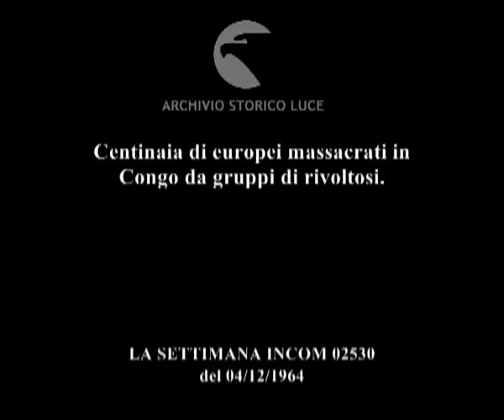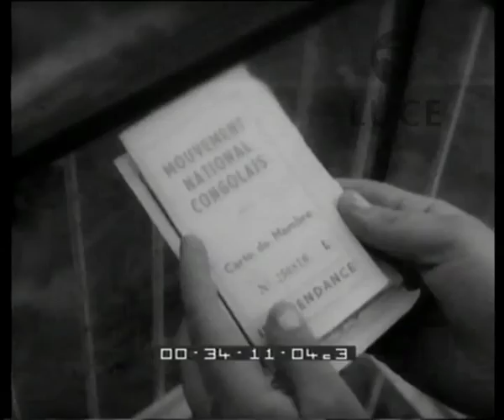Un documento agghiacciante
Centinaia di europei massacrati in Congo da gruppi di rivoltosi.
   Descrizione sequenze:un aereo in volo ; gruppi di militari per le strade ; camionetta militare con militari belgi ; un gruppo di uomini di colore esce correndo da un'abitazione, agitando fazzoletti bianchi ; un uomo di colore ferito in testa ; congolesi intorno ad un camion ; veduta di un edificio ; un uomo morto riverso in strada ; immagini di europei, giovani, adulti, donne massacrati ; un ragazzo di colore ferito viene trasportato su una barella ; veduta di corpi senza vita in un'automobile ; militari belgi in strada ; gruppi di europei sostano sulla pista di un aeroporto ; profughi europei sbarcano da un aereo dell'Alitalia a Fiumicino ; i familiari abbracciano i profughi ; immagini dello sbarco di donne, bambini e uomini ; i giornalisti intervistano suore e altre persone ; palazzo alla periferia di Roma ; un uomo mostra un passaporto ed un visto ; il signor Cipriani, di ritorno dal Congo, viene intervistato sul terrazzo con un figlio accanto ; il signor Morandotti ascolta le dichiarazioni di Cipriani ; Cipriani spiega come ha potuto salvarsi ; il signor Morandotti racconta la sua tragica esperienza ; Cipriani interviene raccontando a sua volta gli agghiaccianti fatti di cui è stato testimone ; immagini di feriti e di morti in un campo in Congo ;